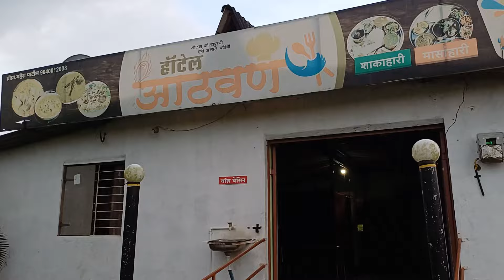आज पहिला टेबल आपले Subscriber आले @kolhapurchadhaba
हॉटेल आठवण 👇
कागल निढोरी रोड, पाटील बार पासुन थोड्याच अंतरावर, मळगे खुर्द .

Google Map

channel la tumchya mitraparyant pohchwnyasathi share Kara Ani kahi suggestions asatil tr comment dware nakki kalwa 🙏🏼

कोल्हापुरचा धाबा
kolhapur vlog
kolhapur video
kolhapuri food vlog
kolhapurcha dhaba
kolhapur food
food vlogs
food video
food vlogs india
food blogger
food village
daily vlog